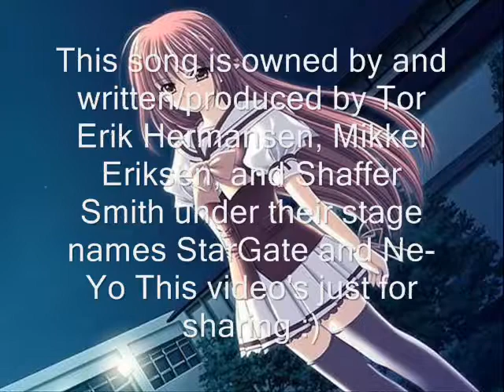Take a bow (lyrics in description)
Here are the lyrics:
Oh, How about a round of applause, Yeah
A standing ovation
Oh, Yeah

Standing outside my house
Trying to apologize
You're so ugly when you cry
Please, just cut it out

[Chorus:]
Really had me going
But now it's time to go
Curtain's finally closing
That was quite a show
Very entertaining

Talking' bout'
Girl, I love you, you're the one
This just looks like a re-run
Please, what else is on (on)

[Chorus]

[Bridge]
Oh, And the award for
The best liar goes to you (goes to you)
For making me believe (that you)
That you could be faithful to me
Let's hear your speech, Oh

How about a round of applause
A standing ovation

Now it's time to go
Curtain's finally closing